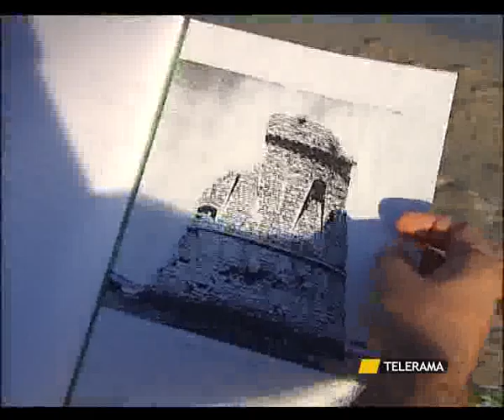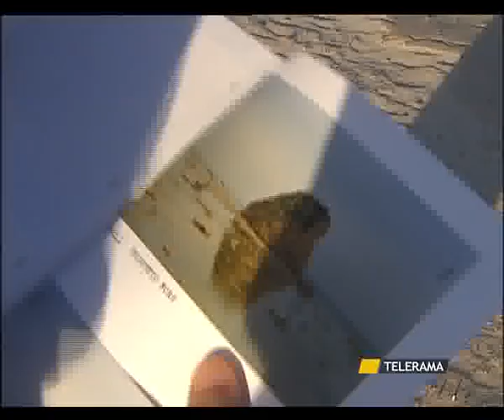TR NEWS 21.7.11 SVZ TORRE PALI O SCOGLIO PALI.flv